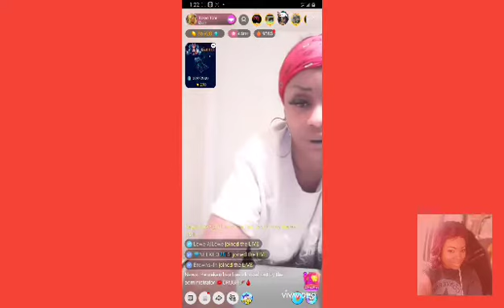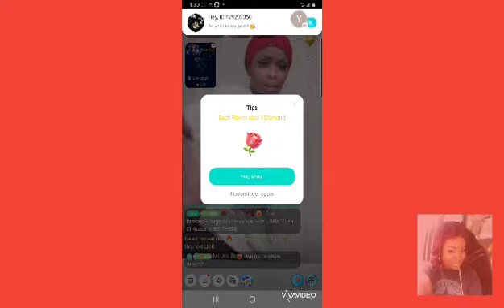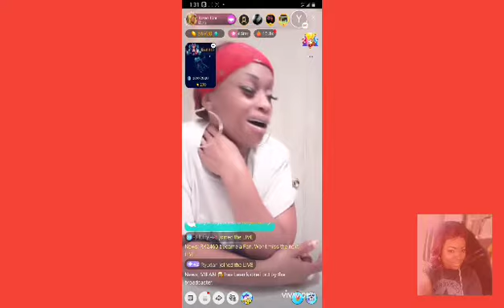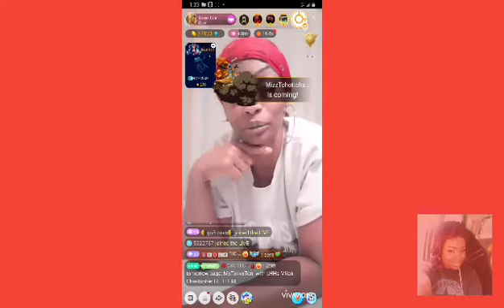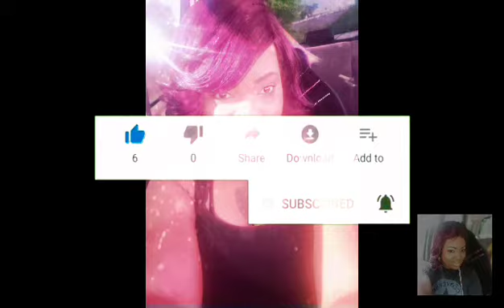BIGO LIVE ENTERTAINMENT| TOKYO TONI HAS JOINED BIGO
Tokyo Toni has started her a BIGO PLATTY pressed still with Black China and The Kardashians!!! SAY SHE DONT PLAY WITH DEMONS BUT THEY DO CHILE!